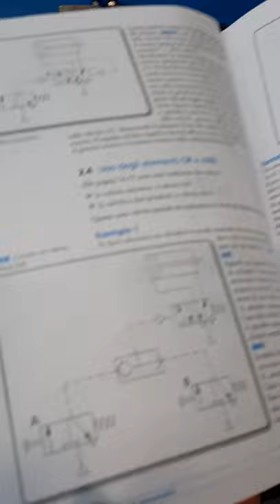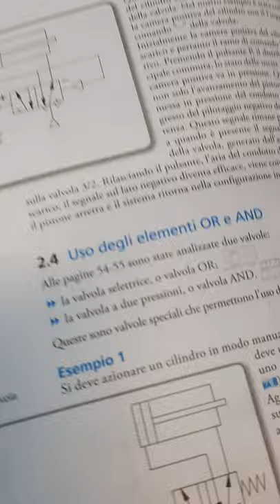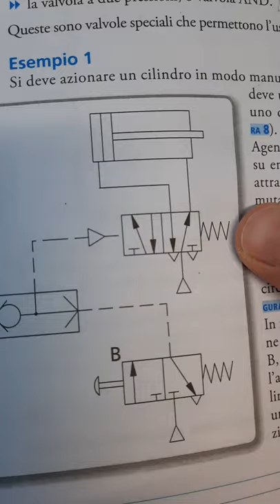Relatore Prof. LANCIERI ANTONIO- Assistente Prof. COZZI ALESSANDRO- Riprese video Prof. LANZA FABIO-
ISIS NEWTON VARESE-LAB. di  PNEUMATICA-  Utilizzo Valvola "OR" -